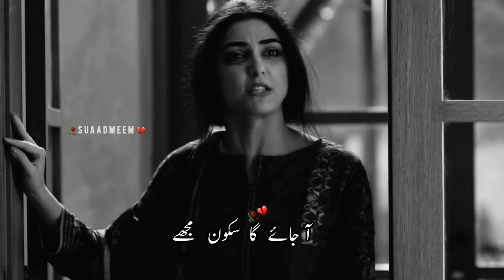🥀Marjawounga ma tmhe sukoon ayega sad dialogue status😢suaadmeem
Keep supporting❤